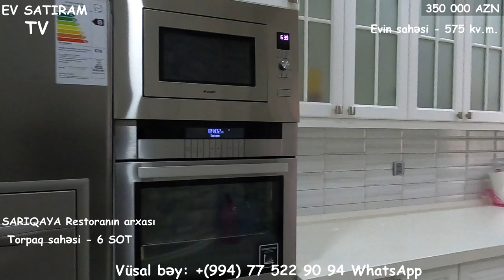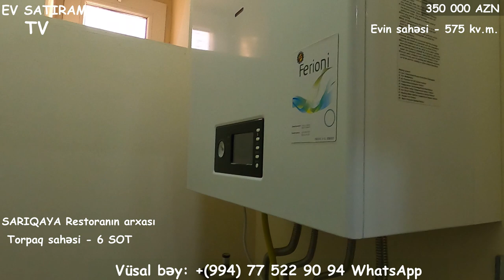NOVXANIDA, HƏYƏT EVİ SARIQAYA TƏRƏFDƏ SATILIR/Недвижимость в Баку / BAĞ EVLERİ 2021/ev satiram tv